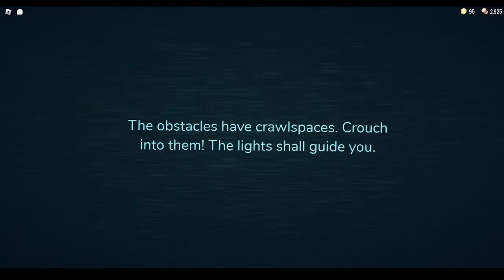Giving away Robux Code because of Seek in Roblox Doors